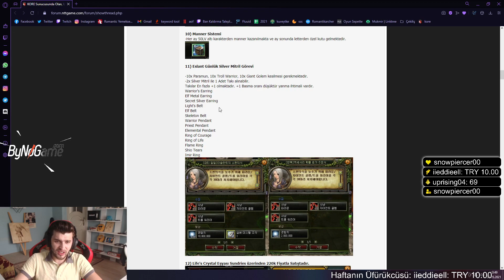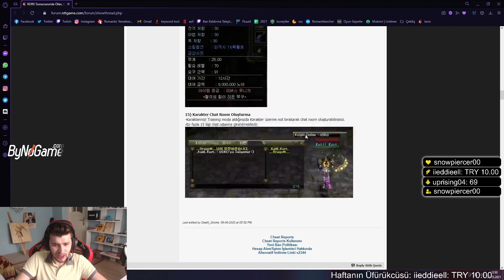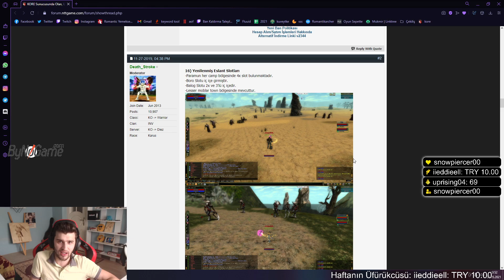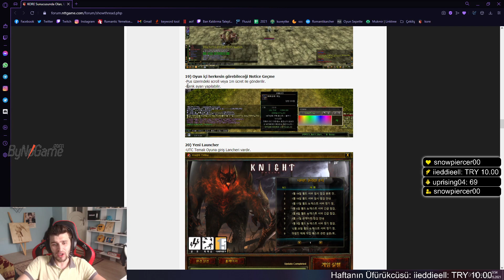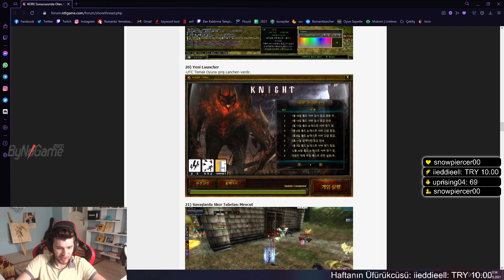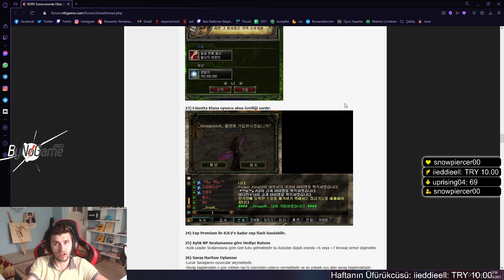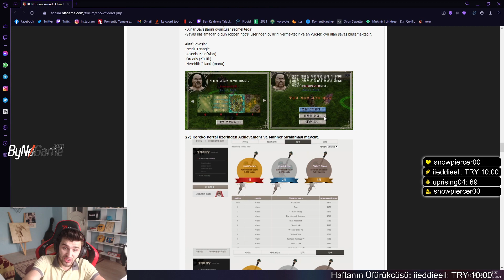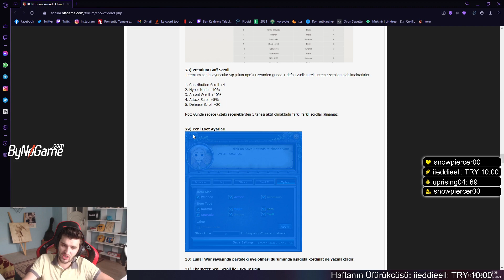Knight Online UsKO vs KoreKO #2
Knight Online UsKO vs KoreKO video serimizin 2. videosu yine Knight Online'ın bizim için ne kadar yetersiz bırakıldığını gözler önüne seriyor. Gerçekten şu konuda ki özellik ve güncellemeleri gördükçe Knight Online'ın resmen Afrikasını oynuyor gibi hissediyorum...